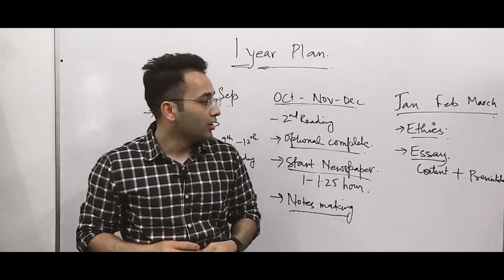IAS Junaid Ahmad’s Important Advice to All - Final Selection के बारे मे ये हैं कहना मेरा आप से...✍👀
IAS Junaid Ahmad का ये हैं कहना आप सब के Final Selection के बारे मे -  Important Advice to All
by AIR 3 IAS 2019 UP Cadre Junaid Ahmad.